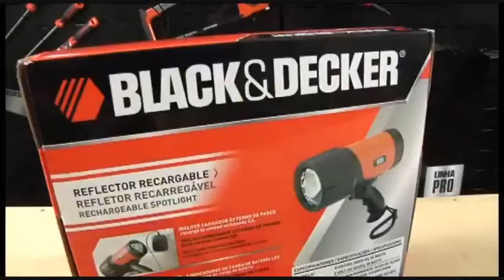Lanterna Veicular Recarregável 1 Milhão de Velas Black&Decker VEC156BD - LojaTudo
Lanterna veicular equivalente a 1 milhão de velas, recarregável com 3 níveis de luminosidade.

Material resistente a umidade, possui indicador de nível de carga da bateria, com lâmpada Halógeno de Quartzo que proporciona uma potente iluminação e maior autonomia em qualquer tempo e lugar. Capacidade de recarga em rede elétrica (100~240V) ou no veículo (12V).